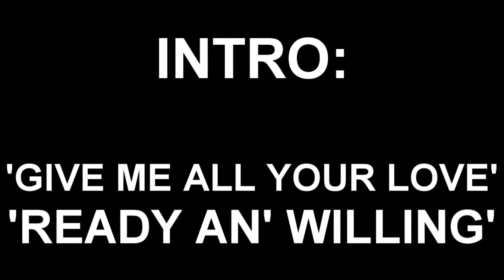GIG: Whitesnake @ Motorpoint Arena, Sheffield 20/5/2013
Whitesnake performing  'Give Me All Your Love' and 'Ready An' Willing' for the intro to their show at the Motorpoint Arena in Sheffield on May 20th 2013.